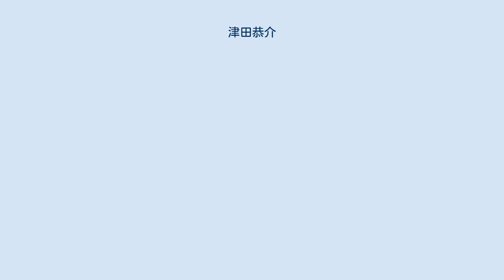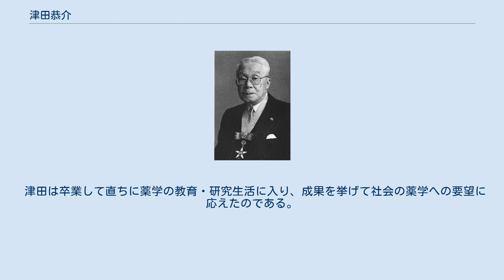津田恭介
津田 恭介（つだ きょうすけ、1907年（明治40年）2月10日 - 1999年（平成9年）6月17日）は、日本の薬学者、有機化学者。
台湾生まれ、埼玉県出身。
海産天然物の医薬品を開発。
またフグ毒のテトロドトキシンを抽出する分離精製法を開発し、化学構造を決定した。
1980年文化功労者。
1982年文化勲章受章。
 旧制浦和高校、東京帝国大学医学部薬学科卒業。
九州大学医学部教授、東京大学薬学部教授、東京大学応用微生物研究所所長、共立薬科大学学長、厚生省（現厚生労働省）薬事審議会会長などを歴任。
フグ毒テトロドトキシンの抽出分離製法を開発し化学構造を解明、漢方薬成分マトリンの化学構造を解明、海藻類のコレステロールを発見した。
日本画家三尾呉石は義父。
義兄に医師井上一男。
 1936年 東京大学 薬学博士 博士論文は「マトリンの構造研究補遺」。
 1929年、東京帝国大学医学部薬学科を卒業し、薬化学教室の無給副手となる。
このころ経済界が奮わず製薬会社は就職難だったので、陸軍薬剤官となり、陸軍の研究所に勤務する同僚もいた。
津田は近藤平三郎教授の指示によって、助手の落合英二の指導下で苦蔘塩基マトリンの構造研究を始めた。
1930年、助教授の緒方章が新講座を担当するため教授に昇進したため、 後任の助教授には落合英二が、また津田は助手に昇格する。
落合助教授が、ドイツ留学に出発したので、留学中の二年間はマトリンの精製方法を検討し、減圧蒸溜、結晶性塩類への誘導などを行って、マトリニジン類の構造の関連づけに成功した。
 1932年9月、留学先でクールマン微量天秤、ミクロ分析器具一式、高度真空蒸溜用の水銀ポンプ等を購入して落合教授が帰国、これらの器具は以後の実験・研究に貢献した。
津田は落合から炭素・水素・ハロゲン・硫黄の元素分析の手ほどきを受け、一方、石井徳太郎がガラス器具類の製作を引き受けた。
 西欧と湿度などが異なるため、これらの実験器具を日本の環境で使用するため操作法などの改良を行い、その成果は、1937年に落合、津田共著「有機微量小量定量分析法」（南山堂書店）として公開された。
水銀ポンプは高度真空蒸溜に役立ち、また後年、1940年頃に石井輝司がスイスから共通スリ合せのガラス器具を持ち帰り、その国産化を実現した。
 1933年にマトリンは脱水素反応によってマトリニジン類と関連づけられ、またマトリニジン類もプロムシアン分解によって平面構造が判明した。
津田はこの研究で1936年に学位を取得する。
 1938年、近藤教授が停年退職し、後任教授として落合英二が発令され、津田は助教授に昇進した。
 1937年頃、落合に対して南満州鉄道から大豆サポニンの研究の依頼があり、津田はその主成分の単離と構造を決定する研究を始める。
アルミナクロマトグラフィを精製法として用い、サポゲノールを分離して、五環性のトリテルペンであることを確定した。
 1939年落合教授の命で、伝染病研究所の長谷川秀治教授の研究室で実験化学療法を学ぶ。
当時の伝研は東大付置研究所として、免疫血清ワクチンの製造を行っており、建物・設備が良く、研究費にも恵まれていた。
長谷川教授は化学も勉強されたので、薬学のよき理解者であったから津田を快く引き受けた。
 1941年の大戦が始まり、津田は東大薬学と伝研と兼任し、合成と動物実験とを連結してスルホンアミドの研究を行った。
 1944年のサイパン島陥落以後、米軍爆撃機B-29の飛来で研究の続行は困難となり、1945年3月と5月の戦災では大学の周辺も焼け、東大薬学の屋上にも焼夷弾が落ちた。
近藤名誉教授、落合教授の居宅も被災した。
 1949年、津田はフグ毒の研究を開始した。
この研究と既述した苦参塩基マトリンの研究は、津田の所属する薬化学教室が創設されて以来の宿題となっていた。
 1881年（明治14年）に東大医学部薬学科を卒業した田原良純は、長井長義教授の下で苦参塩基マトリンの研究を始めた。
間もなく国立衛生試験所に転出して、つぎにフグ中毒の化学的な研究を開始し、1907年（明治40年）、田原はアルカリ性醋酸鉛で毒成分を坦分離、硫化水素で脱鉛する操作の反復で毒成分を濃縮し、「テトロドトキシン」と命名した。
この粗毒は飴状、茶褐色で、後年この粗毒の純度は1%以下であった。
 津田の...